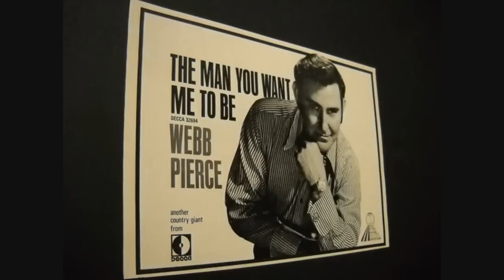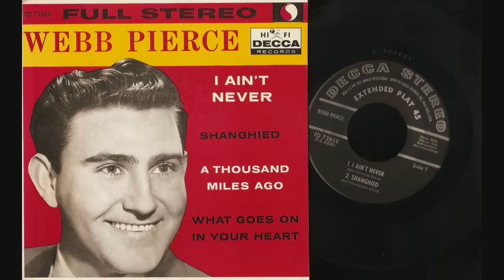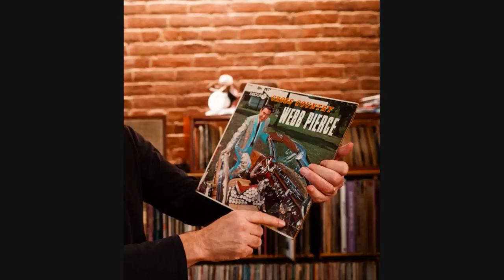Webb Pierce ~ The Man That You Want Me To Be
This actually charted in 1970 and hit #56.  Webb has sole writers credit on this one.
Recorded February 20 1970 Bradley's Barn, Bender's Ferry Road, Mount Juliet, TN -
4 songs were recorded that day and 2 of them ALABAMA ROSE and  IT'S BEEN SO LONG are marked as rejected.